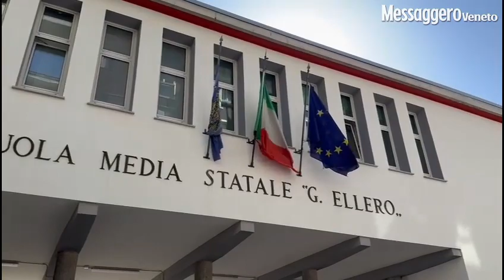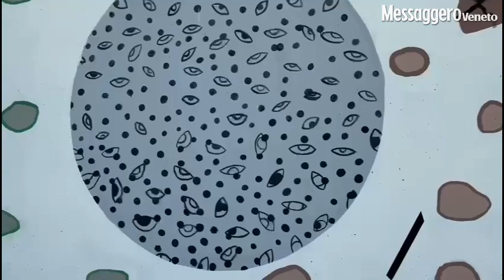Un murales di 30 metri alla Ellero racconta il cambiamento climatico visto dai ragazzi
Un murales dedicato al cambiamento climatico, ispirato al ciclo dei Paesaggi come anatomia di Zigaina. L'opera &egrave; stata inaugurata venerd&igrave; 12 aprile alla Ellero. Ne parlano la dirigente scolastica Sara Cuomo e il direttore del Cefs, Loris Zanor (video e interviste di&nbsp;Christian&nbsp;Seu)